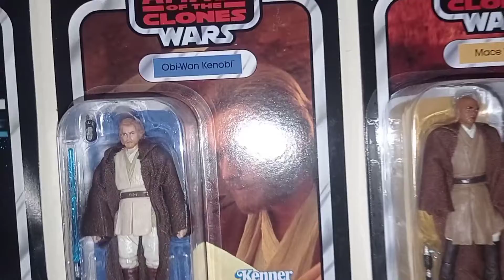Figuras de Obi wan kenobi episodio 2 VC * Cual vale más la pena?* Mi top 3 figuras Ewan Mcgregor